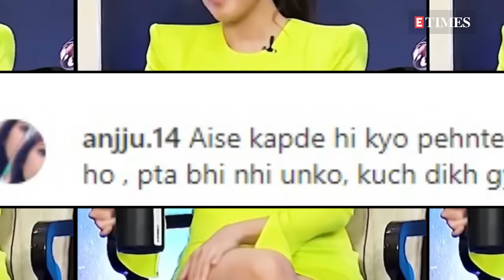Kiara Advani suffers major wardrobe malfunction, old video goes viral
Kiara Advani, who was last seen in 'Govinda Naam Mera' with Vicky Kaushal and Bhumi Pednekar, faced an oops moment during one of the promotional events. A video is doing rounds on social media where Kiara can be seen uncomfortably sitting cross legged wearing a short dress. However, she had an oops moment when she changed her position. Reacting to the video one user wrote, 'Aise kapde hi kyo pehnte ho , pta bhi nhi unko, kuch dikh gya', another one wrote, 'Jb Itna shrm arha h too phnna hi nhi chahiye tha aisa dress over acting'. However, there were many who defended Kiara and slammed the trolls.